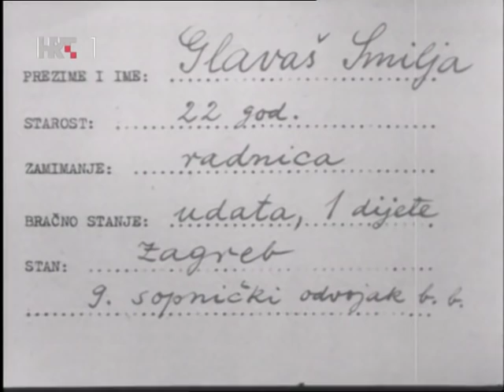Krešo Golik Od 3 do 22